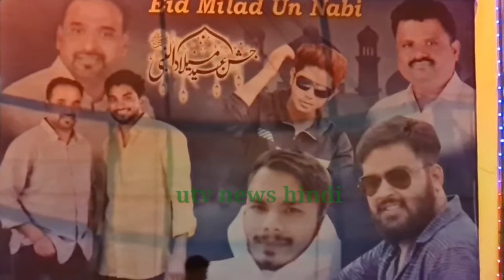EID E MILAAD KI MUBARK BAAD